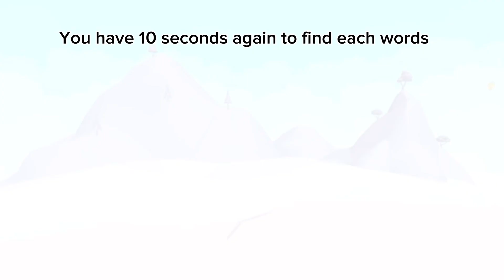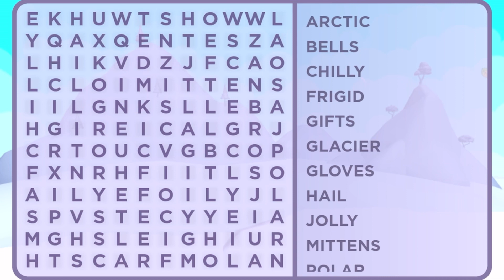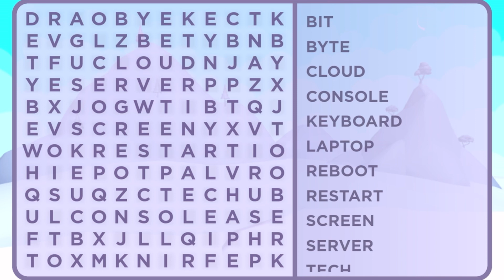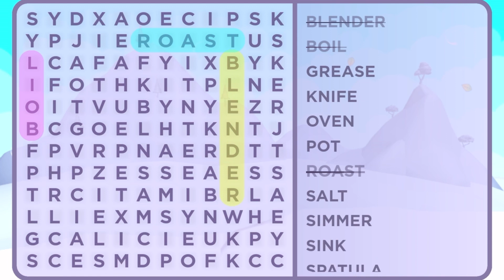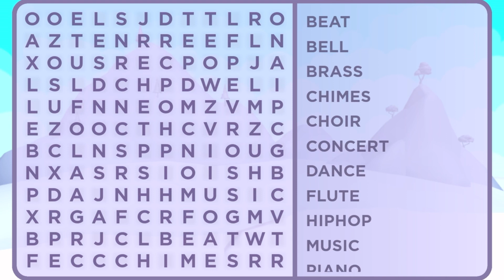Can you find the hidden words in Word search Roblox?